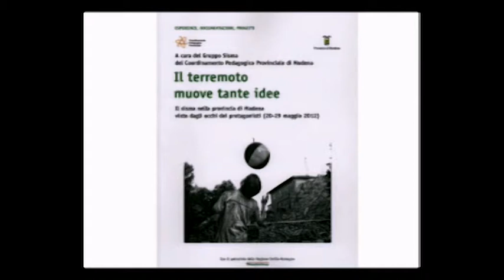1) Dino Giovannini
Direttore Scientifico Biblioteca Interdipartimentale di Reggio Emilia
Presentazione del libro "Il terremoto muove tante idee".
A cura del Gruppo Sisma del Coord. Pedagogico Provinciale di Modena (Edizioni Junior, 2014)
29 Maggio 2014
Reggio Emilia, Palazzo Dossetti